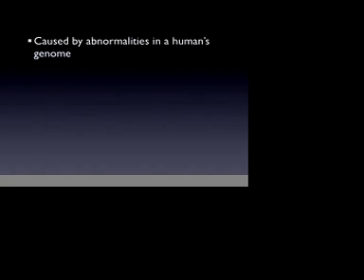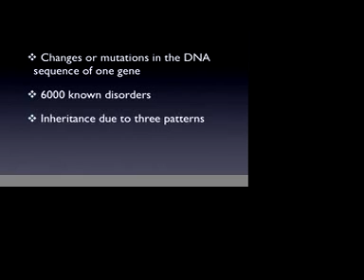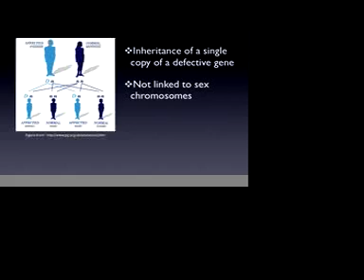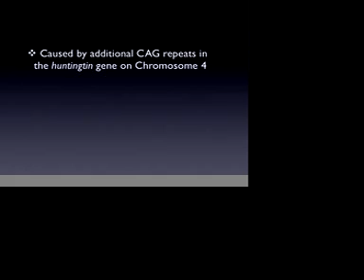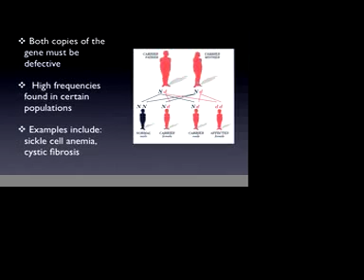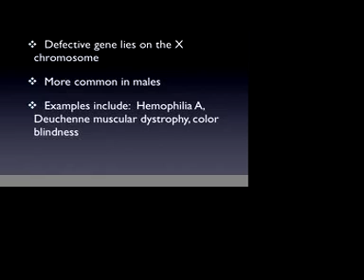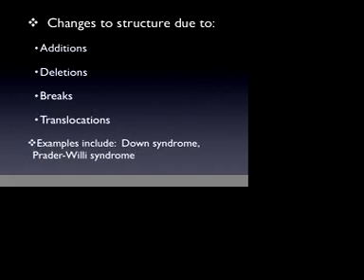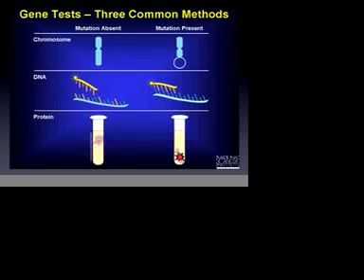Genetic Disorders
Mrs. Kobayashi's Lesson on Genetic Disorders will provide you with valuable background information for many topics in our Genetics Unit as well as your genetics project.